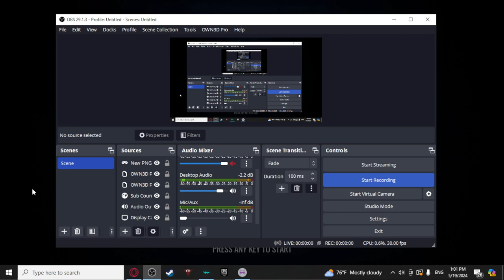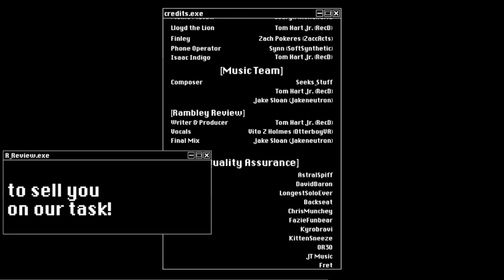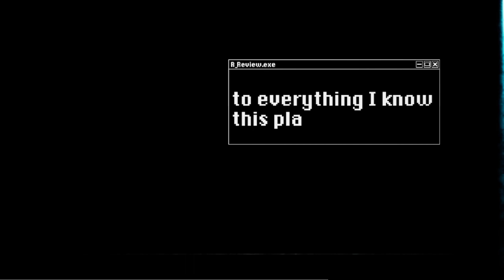Indigo Park CH 1 - - SPEEDRUN - - (gameplay) [RETRY]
Due to the low quality of the video, I've decided to do a re-recording of the speedrun. Sorry if I had to delete the video. Now, enjoy the better quality version of this vid!

Today, I speedrun Indigo Park, the game that just came out on Steam today. If Chapter 2 releases soon, then i'll be happy to make another speedrun for you! (or stream, it depends).

Him and his entire team worked on this game, and they put a lot of effort on it!

Welcome to Indigo Park